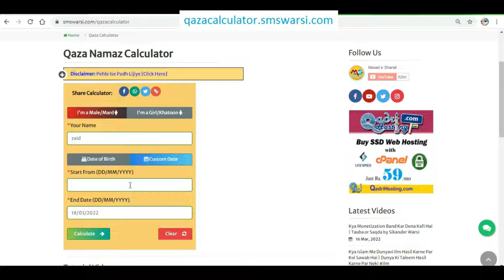doctor to doosra khuda hota hai kehna kaisa | dr. ko khuda bolna ya samjhna kufr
(NEWS & Update) 📰 📅⏰
Upcoming Videos & Live Timing
Qaza namaz calculator
Sikander Warsi about Doctor Dusra Khuda hai kehna kaisa
SMS Warsi about Dr ko dusra khuda samjhna
Sikander Warsi about kisi ko dusra khuda ya khuda ke Barbara samjhna
kya dr dusra khuda ho sakta hai
Dr ko dusra khuda samajhna shirk
Islam me Kisi ko dusra khuda kehna
doctor to doosra khuda hota hai kehna kaisa
dr. ko khuda bolna ya samjhna kufr
डाॅक्टर दूसरा खुदा होता है कहना कैसा
डाॅक्टर को दूसरा खुदा समझना
ڈاکٹر کو دوسرا خدا کہنا کیسا